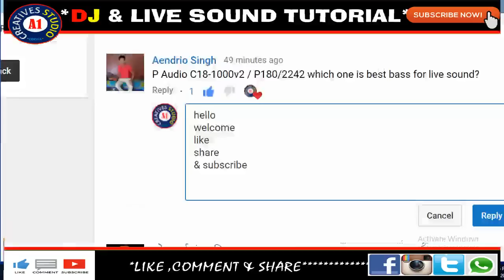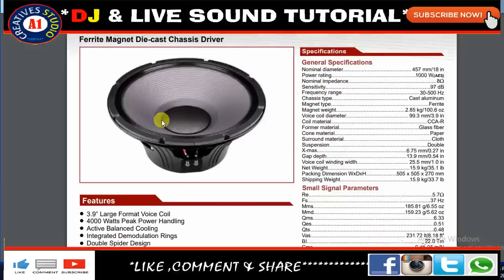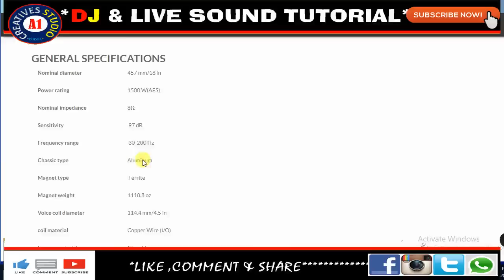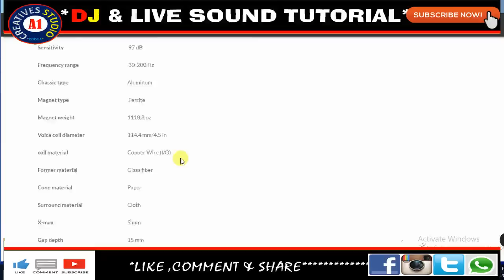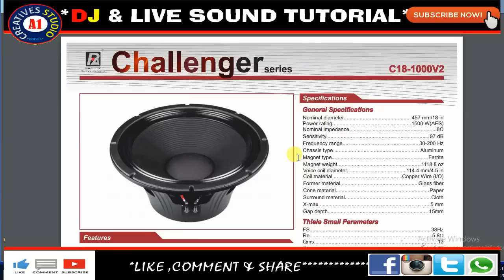Which is Best Bass Speaker/Subwoofer for live sound | P Audio C18-1000v2 / P180/2242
1. Yamaha MG06 6-Input Compact Stereo Mixer
2. Yamaha MG06 X 6-Input Compact Stereo Mixer
3. Soundcraft EPM8
4. Soundcraft Signature 10 Mixer w/Effects
5. Soundcraft Signature 12 Analog Mixer
6. Soundcraft Signature 16 Analog Mixer
7.Soundcraft Signature 22 Analog Mixer
8. Soundcraft Signature 12MTK (Multitrack) Analog Mixer
9. Soundcraft Signature 22MTK (Multitrack) Analog Mixing Console
10. Soundcraft EFX Series EFX8

11. Soundcraft EFX Series EFX12
12. Yamaha MGP24X Premium Mixing Console
13. Yamaha MGP32X Mixing Console
14. Yamaha MG10XU 10-Input Stereo Mixer
15. Yamaha MG16XU 16-Input 6 Bus Mixer
16. 1.STRANGER SM6 6-channel Stereo Echo Audio Mixer
17.Studiomaster Studio Master Air 6U (6 Channel Mixer) With USB Option, Bluetooth And Remote
18.Studiomaster AIR Series Mixer AIR8
19.Studiomaster Cub Series Mixer CUB4
20.Studiomaster Daimond Club Series Mixer DC8.2

1.NIKON 7000D DSLR
2. CANON 700D DSLR
3. CANON 1300D DSLR
4. I PHONE 6S PLUS
5.GoPro Hero5 Black Action Camera
6.Green BackDrop Background 8x12 Ft for Studio Backdrop
7.Digitek DTR-510VD Professional Tripod
8.Rode MicROPHONE
9.FILMCITY Jib Crane
10.Light Reflector
11.Mini Tripod(MOBILE)
12.DSLR Camera Track Dolly Slider
13.DSLR Video Camera Stabilizer Steadycam
14.LAPTO CORE I7 FOR EDITING
15.Umbrella Video Light Studio Kit
16.JBL GO Portable Wireless Bluetooth Speaker
17.Mi 20000mAH Power Bank 2
18.professional backpack

1.Yamaha MG06X 6-Input Compact Stereo Mixer
2.Boss DD-3 Digital Delay Pedal
3.Behringer EQ700 Graphic Equalizer
4.Shure SM58-LC Cardioid Vocal Microphone
5.Rode NT1KIT Cardiod Condenser Microphone
6.Pop Filter
7.CHEAP Professional Condenser Microphone Mic
8.PYLE - 48v Phantom Power Supply
9.PreSonus Audiobox iTwo Studio USB/iPad Hardware/Software Recording Kit
10.Roland Micro Cube GX Amplifier
11.MEDHA Portable Rechargeable PA Amplifier Cube-40DX with Speaker FM,BLUETOOTH& USB Player
12.Roland JUNO-DS88 88-key Synthesizer
13.OCTOPAD SPD 20X
14.Roland SPD-30 Version 2 Octapad
15.Roland SPD-SX Sampling Percussion Pad
16.Roland HandSonic HPD-20 Digital Hand Percussion
17.Double Gajra Tabla